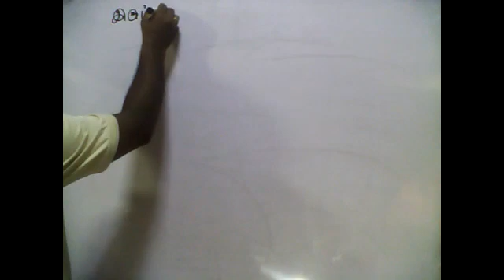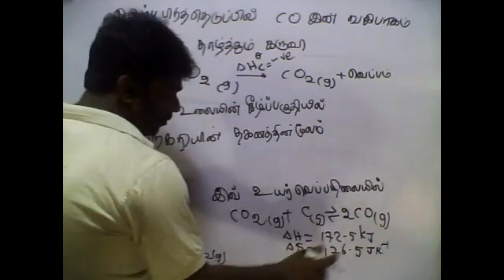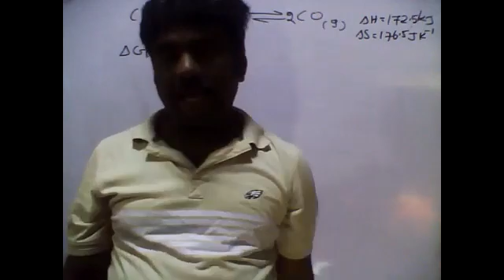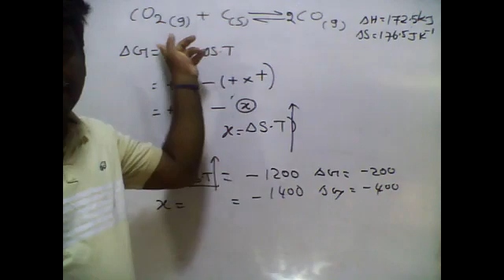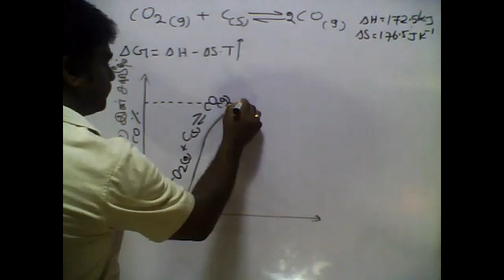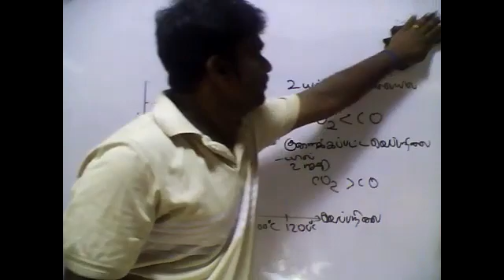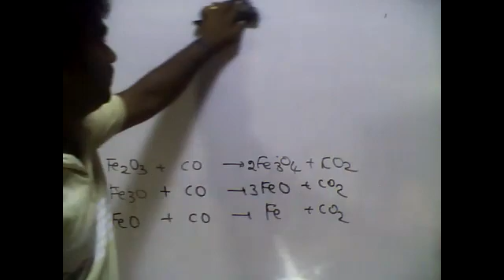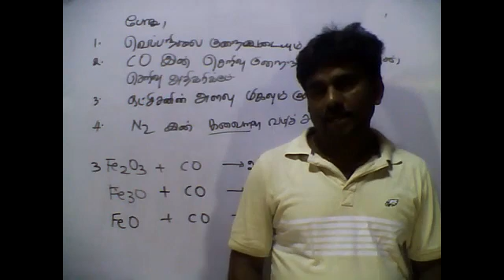PART16(04/04)| EXTRACTION OF Fe USING BLAST FURNANCE| INDUSTRIAL CHEMISTRY|13|BY:M.VIJITHARAN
PART16(04/04)| EXTRACTION OF Fe USING BLAST FURNANCE|    INDUSTRIAL |CHEMISTRY 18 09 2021|CHEMISTRY|TAMIL MEDIUM|GRADE13|BY:M.VIJITHARAN
|TO MORE DETAILS , EXAM PAPERS, FINAL SCHEME, ONLINE EXAM LINK ETC... JOINT VIBER COMMUNITY.